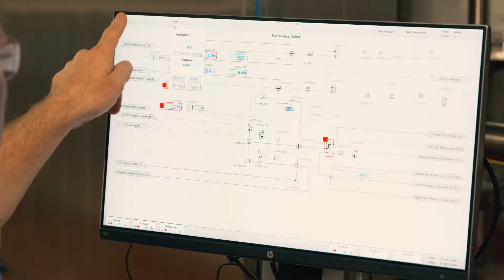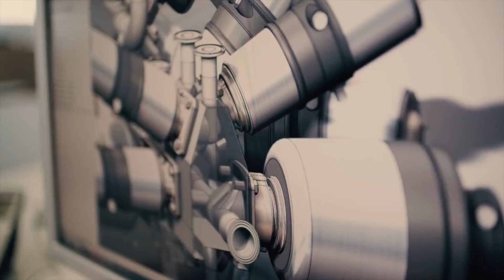Smart Dairy Solutions with Burkert Pacific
Burkert, as a fluid control expert, assist dairy producers to reduce their cost to market in simplifying installation, commissioning and maintenance, whilst meeting strict regulations. When partnering with dairies, Burkert take the time to understand you, your needs and your processes first. We make ideas flow.